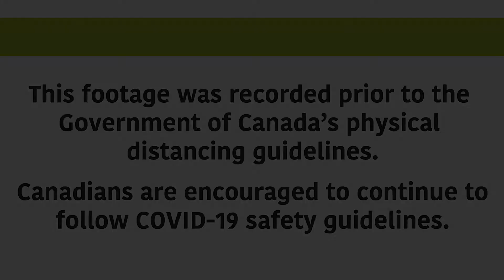Beneficial Bacteria: Preventing Common Scab in Potatoes with Dr. Claudia Goyer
Text: This footage was recorded prior to the Government of Canada’s physical distancing guidelines. Canadians are encouraged to continue to follow COVID-19 safety guidelines.

[Upbeat, technological music starts. Claudia Goyer and another scientist carry gardening tools across a field. A green box with text and a location icon appears beneath them.]

Text: Fredericton, New Brunswick

Claudia Goyer: Common scab is a very challenging disease.

[Claudia hoes the soil in a field of potatoes.]

It’s been known for 100 years and we still don’t have a reliable method to control the disease.

[Claudia and another scientist collect and inspect potatoes.]

How can we fix the problem is a very challenging and rewarding facet of research.

[Claudia and another scientist walk down the hall of a research centre.]

And it can be helpful too for the Canadians to get great potatoes on their plates…

[Claudia and two other scientists discuss their findings around a computer.]

… and for the industry to resolve an issue that has been around for a long time.

[Claudia and another scientist walk through a door labelled “Molecular Bacteriology Laboratory”]

I’m Claudia Goyer.

[Claudia is interviewed in her lab. Text appears beneath her with an icon of microbes.]

Text: Dr. Claudia Goyer, Research Scientist – Soil Microbiology, Agriculture and Agri-Food Canada

I’m a research scientist at the Fredericton Research and Development Centre.

[Claudia and another scientist exit the lab with gardening tools.]

I work on soil microbiology and plant pathology…

[Claudia inspects potatoes in a field. Claudia then waters a pile of potatoes with brown lesions from common scab.]

… and more specifically I work on a disease that is called common scab of potato.

[Tractors and trucks harvest potatoes in a large field.]

Common scab causes like, brownish lesions on the tubers…

[A stream of potatoes pours over a conveyor belt.]

… that are really not appealing for the consumer…

[Two producers inspect potatoes as the produce travels up a ramp.]

… and the industry also is not interested by that because it’s causing them problems to peel the potato when the common scab is severe.

[A truck full of potatoes drives away from a harvester.]

There’s no chemicals registered in Canada…

[A scientists inspects samples using scientific equipment.]

… for growers to use to control common scab specifically.

[Claudia and two other scientists look at findings displayed on a computer screen.]

We’re trying to actually see if there are agricultural practices that we can use…

[Out in the field, Claudia hoes the soil.]

… that can reduce common scab, and I’m particularly interested in understanding how microbes can help in this.

[A scientist weighs samples of soil, then places them in a micro test tube.]

Now we finally have the ability to really capture all the diversity of microbes in soils.

And understanding the diversity, who’s there and what they’re doing…

[A scientist places a tray of samples in a tissue homogenizer.]

… so that has opened a lot of new research avenues for us to understand how communities from soil can help us…

[A timelapse plays of a potato plant rapidly growing.]

… reduce disease but also increase crop productivity.

[A scientist shows a potato to the camera as Claudia collects them.]

You know, nobody wants to buy a bag where there’s potatoes with a lot of brownish lesions…

[Hands check potatoes as they roll up a down a ramp. Trucks and tractors harvest potatoes in a field.]

… so I think that’s the really important thing…

[Two women shop for potatoes in grocery stores.]

… is that we’re bringing high quality potatoes to the Canadians…

[A farmer proudly holds a bucket of potatoes.]

… and we’re also helping the industry in reducing the amount of economic losses due to common scab.

[A white screen with a green bar fills the screen, with text.]

[The Canada wordmark plays. The upbeat, technological music ends.]